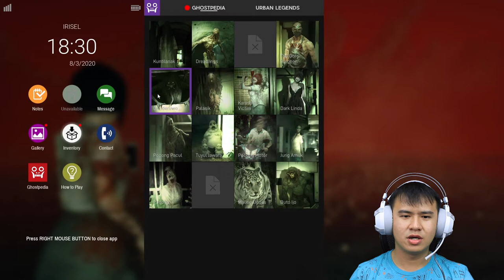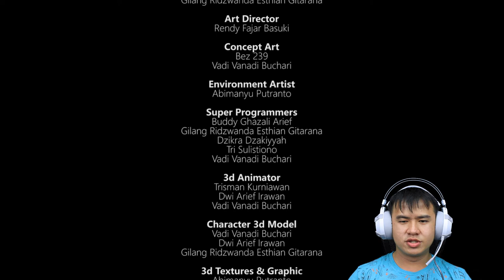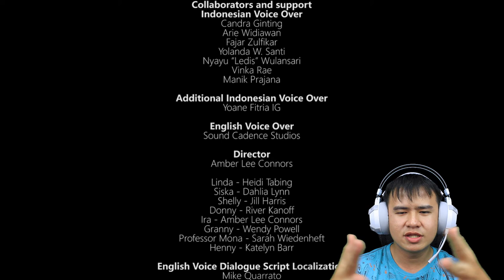Linda VS Blorong! GIMANA ENDINGNYA? - DreadOut 2 Indonesia - Part 9 (END)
Setelah mengumpulkan batu-batuan mulia untuk memulai ritual terakhir, Linda harus melawan GENDERUWO & NYI BLORONG sendirian, ini part paling GG buat si Linda.

Linda VS Nyi Blorong & Genderuwo!
1 VS 2? ADIL-KAH?